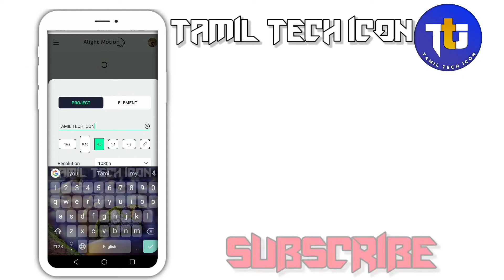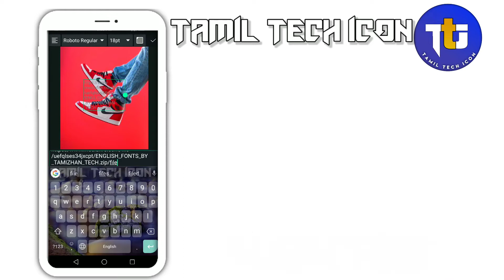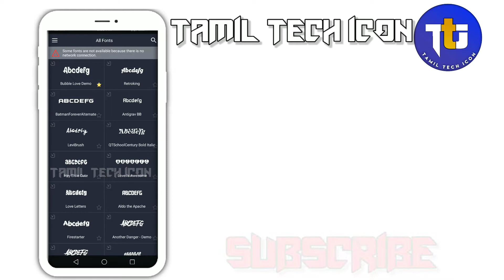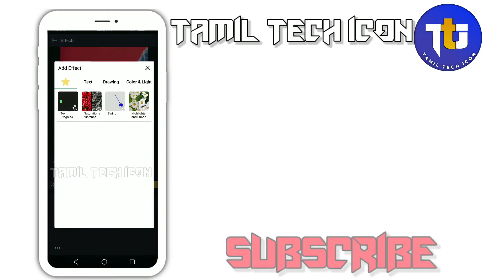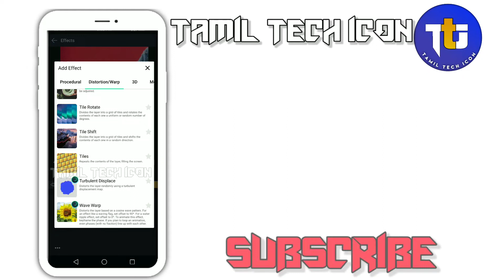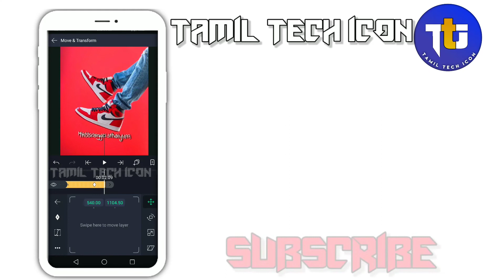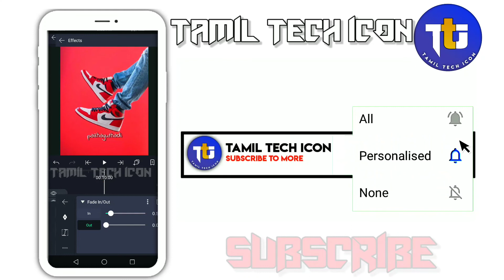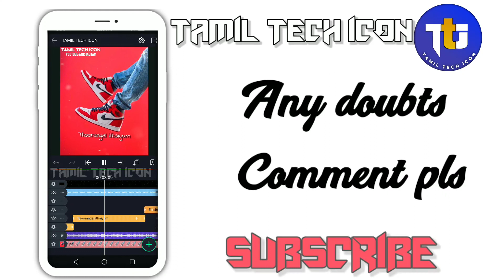How to use key frames and Make Lyrics animation in alightmotion/Alightmotiontutorial/TAMIL TECH ICON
How to Make Whatsapp Status Video tutorial in Tamil

Group is not open open in soon

xxxxxxxxxxxxxxxxxxxxxxxxxxxxxx

xxxxxxxxxxxxxxxxxxxxxxxxxxxxxx

xxxxxxxxxxxxxxxxxxxxxxxxxxxxxx

How To Use Kinemaster, Alightmotion, Aveeplayer, Edited App-Tamil

Kinemaster and Alightmotion video editing Tamil

TAMIL TECH ICON
tamiltechicon
Tamil techicon
Tamiltech icon
avee player
kinemaster tamil
kine master
Inshot
full editing
basic editing
tutorial basic
tutorial editing
tutorial full moblie editing